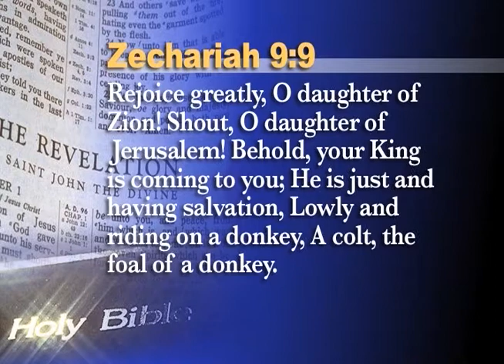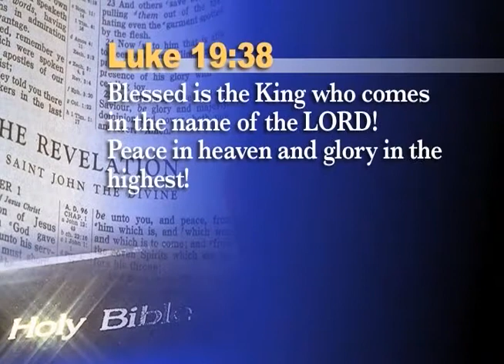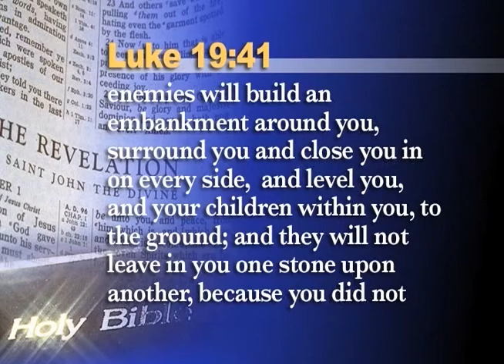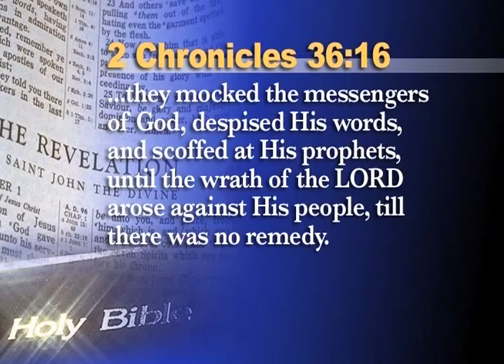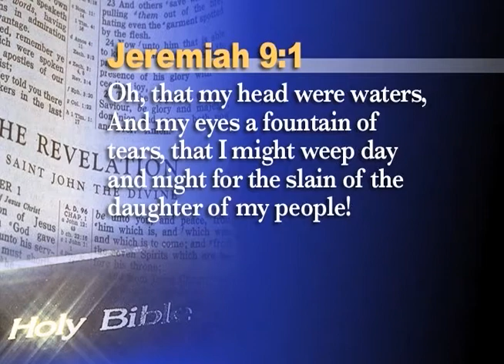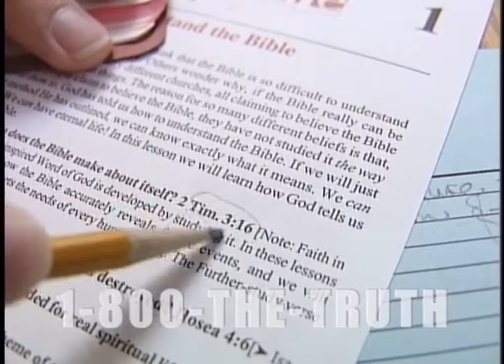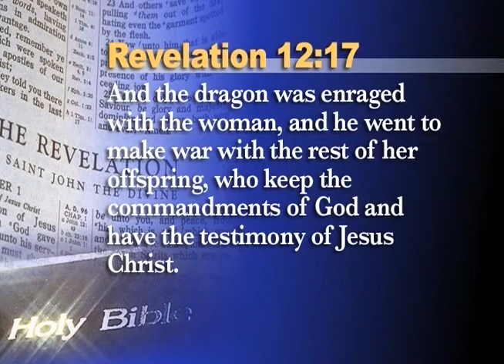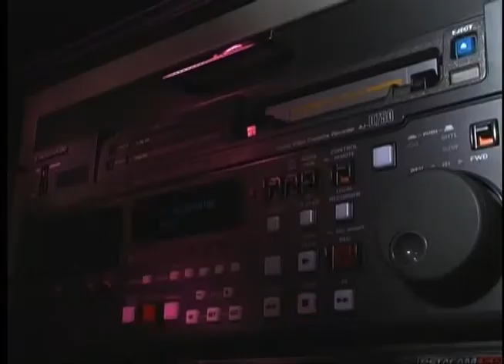1- Great Controversy (Christ's Symbolic Picture Of the World)